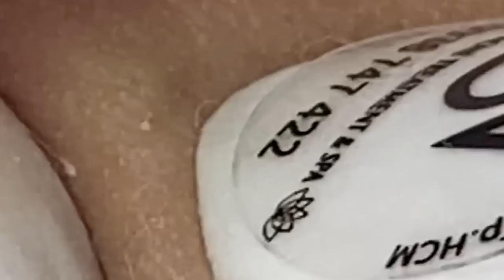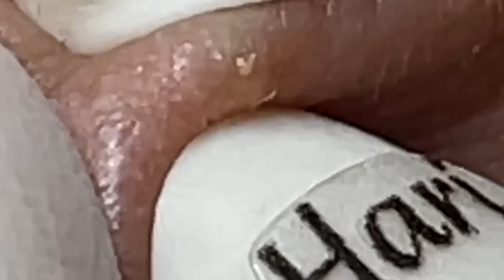احنا نحب ما نمتلكه الحياة الجميلة